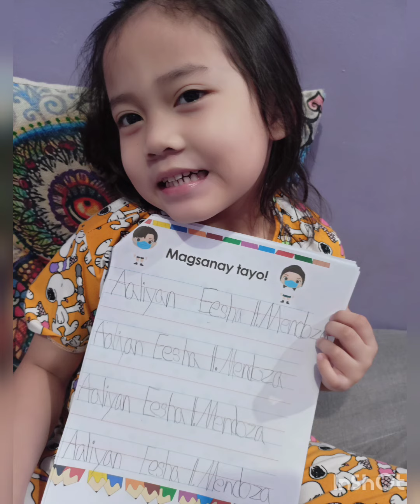week 5 activities done🙏💕. Headstart-Mercury PanaboCentral Elem.SchoolSPEDCenter. Vevien Julian